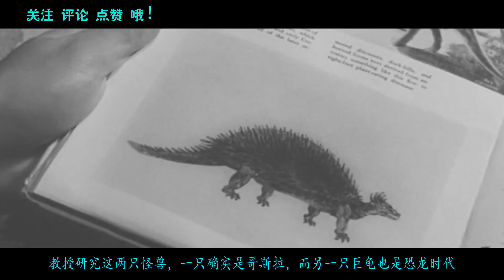1955哥斯拉大战巨龟怪兽，活活咬死对手！